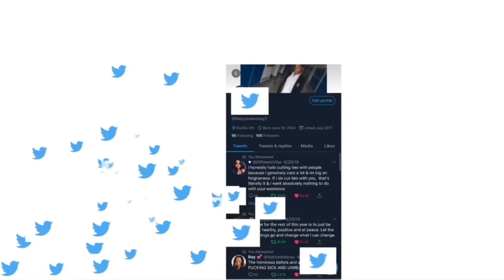Back 2 School GRWM + mini vlog 🥳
Social Media’s 🌐

Thanks!